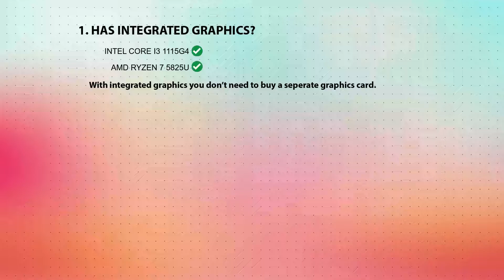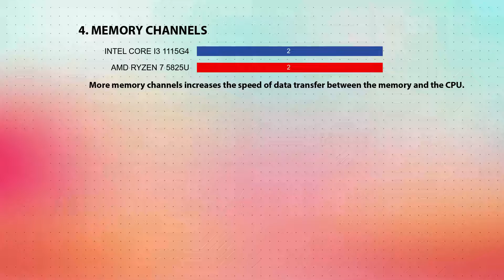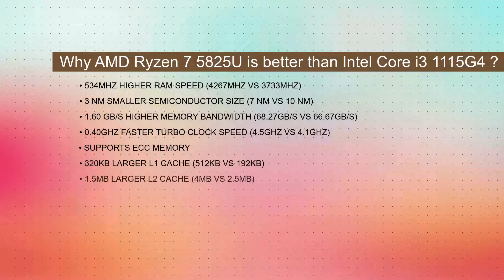INTEL Core i3 1115G4 vs AMD Ryzen 7 5825U Technical Comparison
This video is a processor comparison based on their different features and performance factors between INTEL Core i3 1115G4 and AMD Ryzen 7 5825U. Intention of this video is to help choose right processor for you.